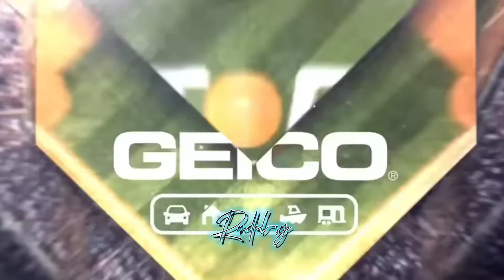Braves vs Phillies resumen 09/12/23